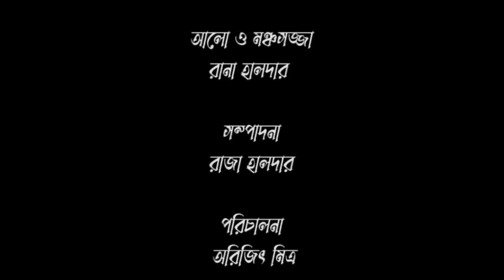Katha O Kahini | Rabindranath Tagore | Poem | Arijit Mitra | Samiul Islam Poluck | Naba Robi Kiron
Kotha O Kahini, presented by Naba Robi Kiron is a collection of recitation of poems of Kotha O Kahini by Rabindranath Tagore by Arijit Mitra and Samiul Islam Poluck. Listen to the recitation of poems and enjoy!

Recitation - Arijit Mitra, Samiul Islam Poluck
Sound Recordist - Sandipta
Recording Studio - Naba Robi Kiron
Digital Partner - Bengal Web Solution
Videography - Chittaranjan Sinha
Stage and Lighting - Rana Halder